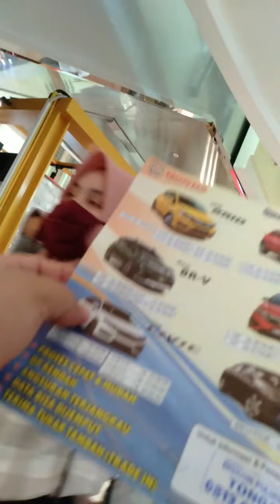KE MALL CUMA BELI MOBIL MEWAH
Ke Mall Cuma Mau Beli Mobil Mewah